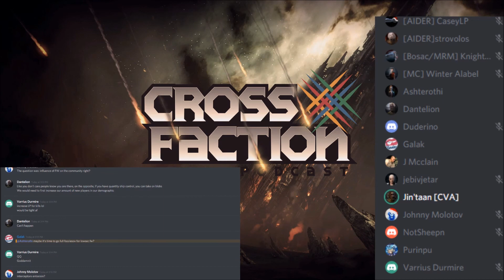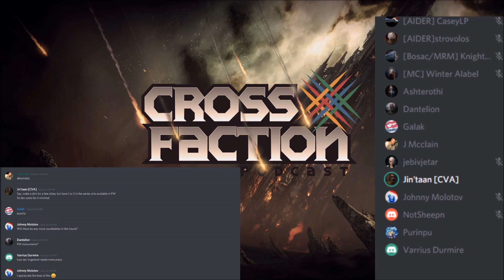Cross Faction Presents - Faction Warfare Round-table Followup